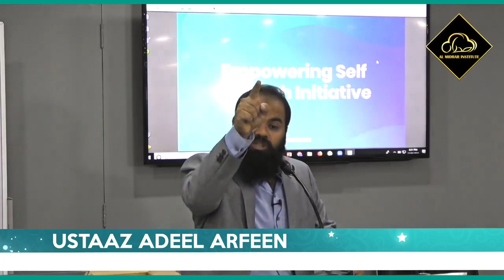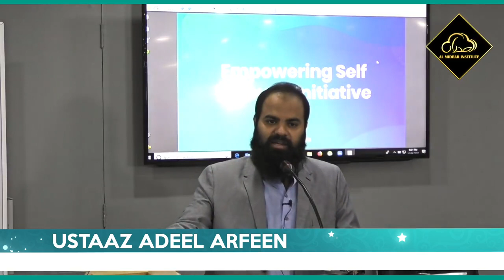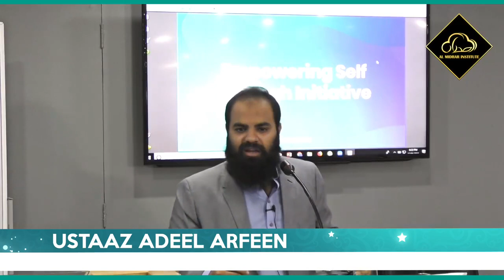IRAADE KI MAZBOOTI | USTAAZ ADEEL ARFEEN | Al Midrar Institute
ارادے کی مضبوطی اور بہت کچھ زندگی میں کر جانے کا عزم، جذبہ چاہے سامنے والا آپ کو ہرانا چاہتا ہو پھر بھی کامیابی آپ کا مقدر ہے۔